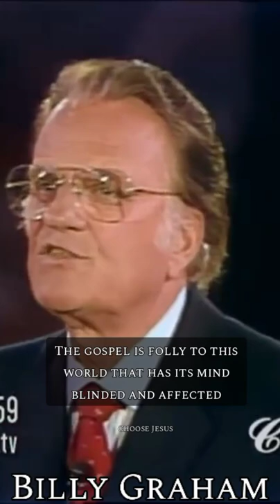The Gospel is a folly to the world.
-We only use bits and pieces of the videos to get the point across where necessary.

Artist: Alec Koff
Licenses: Elite Alliance Music